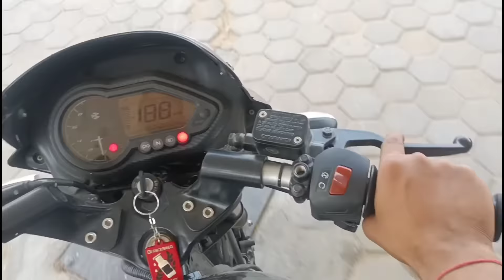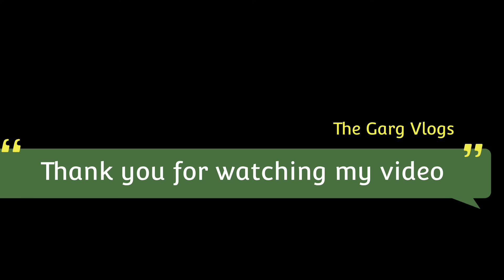Ya kya ho gaya bahi ka saath